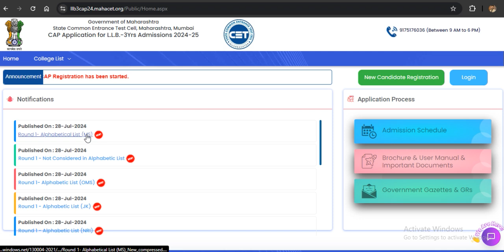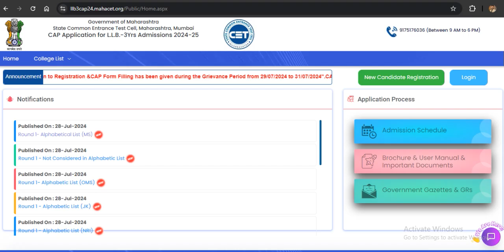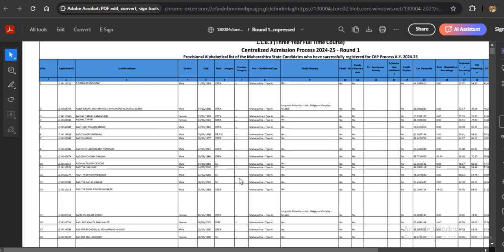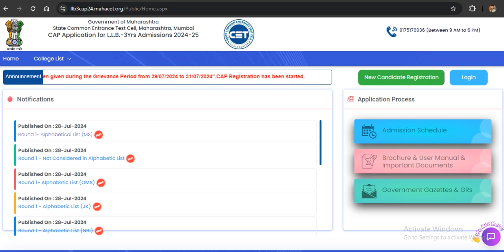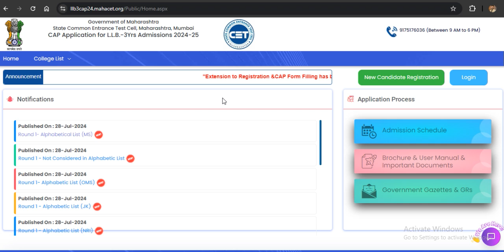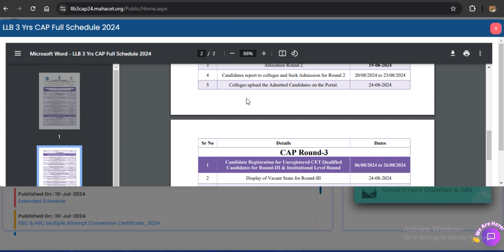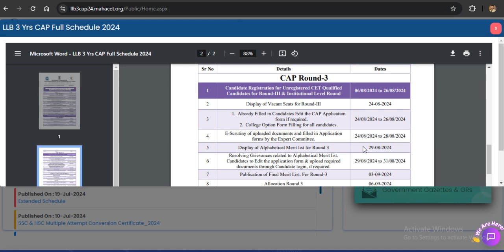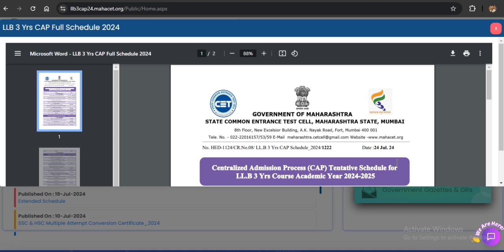MHCET LAW 3 YEARS 2024 ALPHABETIC MERIT LIST PUBLISHED !! WHAT NEXT ?